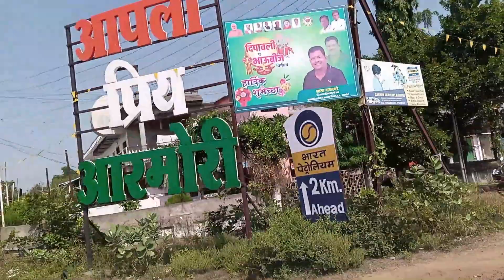मामाच्या गावची मस्त मंडई | देणगी तसा वाजा | RAHUL RF Vlogs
फाॅलो करायला विसरू नका..

हा विडीओ तुम्हाला नक्की आवड़ेल___
मला नक्की सांगा विडीओ कसा वाटला___
आवडल्यास लाइक करा___

from: RAHUL RF Vlogs